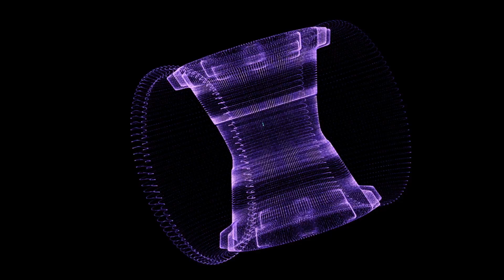Mining the Moon for Aneutronic Nuclear Fusion Fuel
The DT-He3 (Deuterium - Helium 3) reaction may be the future of aneutronic fusion in tokamaks. The helium 3 rich, lunar regolith is  starting to gain the interest of governments around the World.